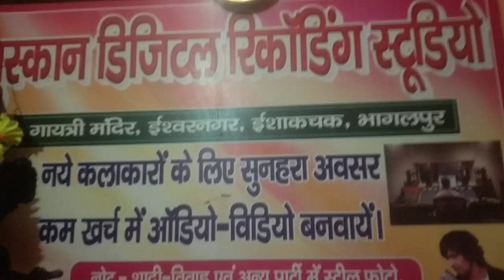रनिया पिलाई दे आपन वाला दुध || सिंगर लोग कैसे गाता है || Recording Time Singer Nitish Nishad 2021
देखिऐ मुस्कान स्टुडियो भागलपुर || सिंगर लोग कैसे गाता है || Recording Time Singer Nitish Nishad 2021